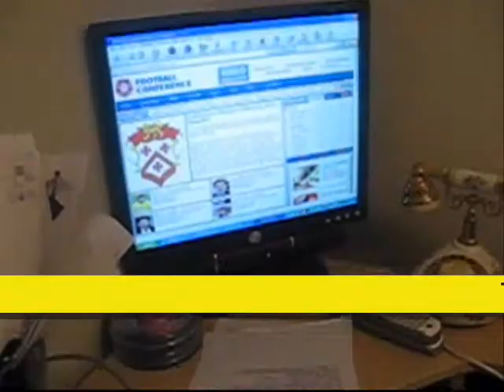IM TOO SKETCH SHOW EPISODE 5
OH MY (RELIGOUS WORD REMOVED)! (RELIGOUS WORD REMOVED) CRAP! IM TOO SKETCH SHOW 5 IS HERE (FINALLY!) SORRY FOR THE DELAY! SO SIT BACK AND ENJOY YOU BLOODY (RELIGOUS WORD REMOVED)